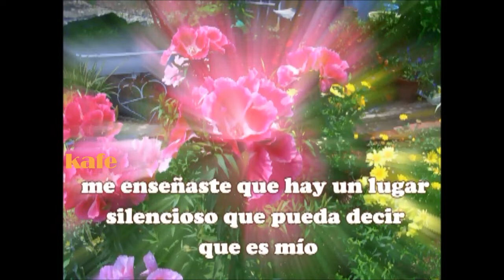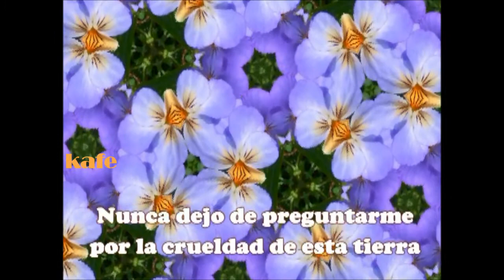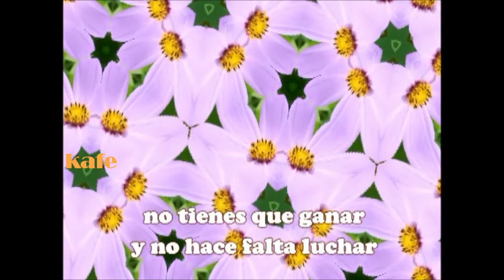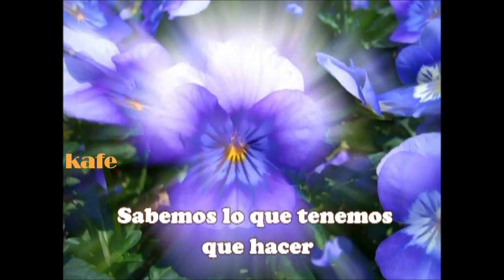LORD IS IT MINE -(Supetramp) *Subtitulado*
Aqui nuevamente con una versión nada envidiable a la original, simplemente disfrútenla.